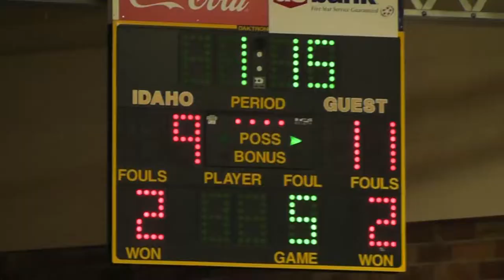The Fifth Set: Idaho vs. Montana State (11/12/16)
A year ago today, the Idaho volleyball team needed a win against Montana State to advance to the Big Sky Conference tournament.

I purposely waited putting a highlight video with narration together until it reaches the one year mark because it was my last volleyball game I filmed and the last time I wrote a home game article for the school paper.

For my subscribers, I'll be back uploading red flag videos and other racing related content in no time. This is what I did throughout college is film games.

Volleyball: Montana State Bobcats vs. Idaho Vandals
November 12, 2016
Moscow, Idaho